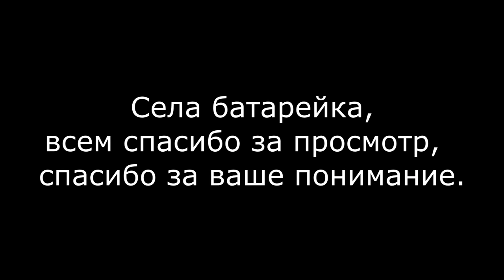ПСИХАНУЛА И ПОДСТРИГЛАСЬ, BABY SHOWER, ЧТО С КОРОБОЧКАМИ? ПАУЗА В ЖИЗНИ!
Привет-Привет) Меня зовут Женя Гейн, я всегда стараюсь снимать и показывать все самое интересное!)